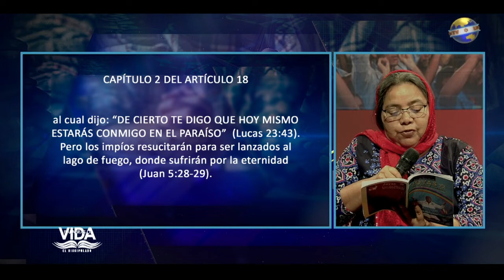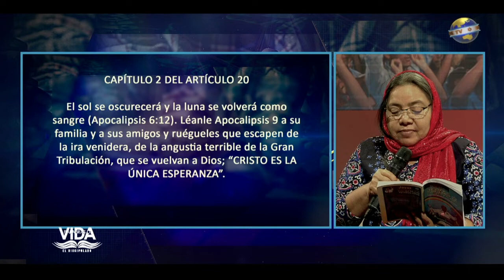EMILIO PEREZ | #12 | EL FINAL DE LOS TIEMPOS | DISCIPULADO | PALABRAS DE VIDA | LAS JOYAS | LUZ TV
Articulo 18
Articulo 19
Articulo 20

Invitado:
Elvis Ocando.

Diseño:
Carlos Gonzalez.
Alex Morales.

Generador de Caracteres:
Adrian Quiñonez.
Eddy Zambrano.
Yorbin Rodriguez

VTR:
Samuel Banks
Juan Marquez
Carlos Gonzalez.

Yorbin Rodriguez
Juan Marquez.

Sonido:
Javier Medinas.
Efrain Garcias.

Cámara:
José Banks.
Samuel Banks.
Adrian Quiñonez.
Juan Marquez

Jefe de Piso:
Samuel Banks.
Juan Marquez.
Génesis Reyes.

Master:
Adrian Quiñonez.
Yefferson Montilla.
Genesis Reyes.

Iluminación y Fotografia:
Samuel Banks.
José Banks.

Ambientación y Atrezzo:
Sara Banks
Elsa Banks.

Captadores de video:
Erikc Torres.
José Perez.
Pedro Salazar.
Angel Crespo.

Productor Ejectivo:
Jaime Banks Puertas
Emilio Perez.

Productor General:
Samuel Banks.

Productor Designado:
Juan Marquez.

Asistente:
Genesis Reyes.

Casting:
Génesis Reyes

Director:
Samuel Banks.